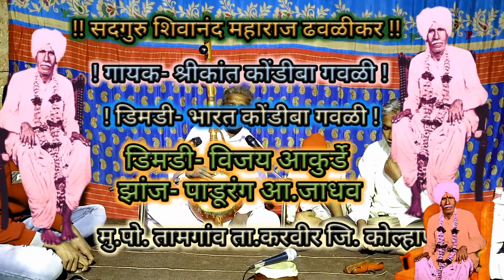Ektari bhajan1067 गुरुराया माझे नमन आवडीनघ्या गायक- श्रीकांत कोंडीबा गवळी तामगांव प्रवचन रुपीभजन